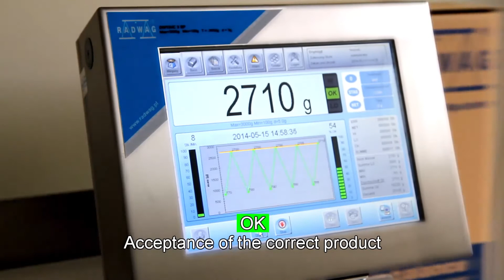RADWAG Checkweigher Penyortir Untuk Pemisahan Produk